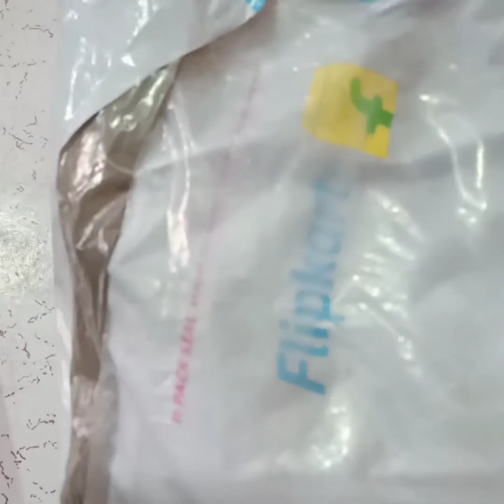Flipkart SOFA COVER REVIEW !! Elastic Sofa Cover Review ...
link